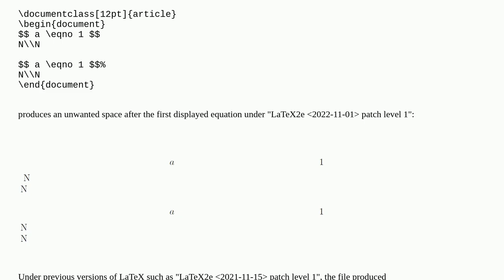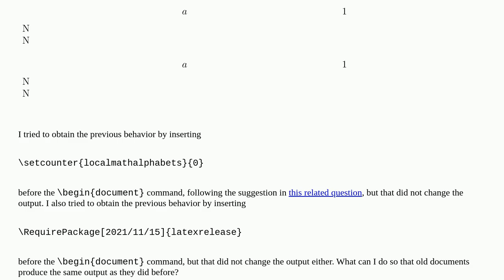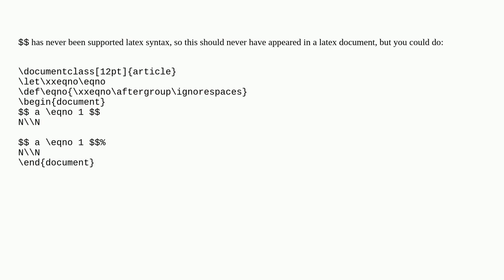Newer versions of LaTeX fail to ignore spaces after display math environments which end with two ...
Newer versions of LaTeX fail to ignore spaces after display math environments which end with two dollar signs ($$) and contain \eqno

A special thanks goes out to the community

  math-mode